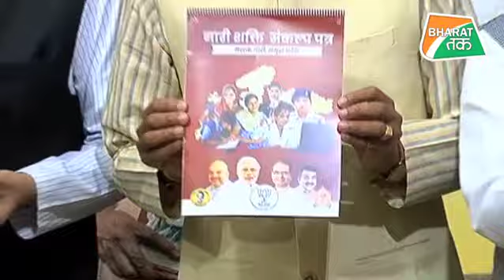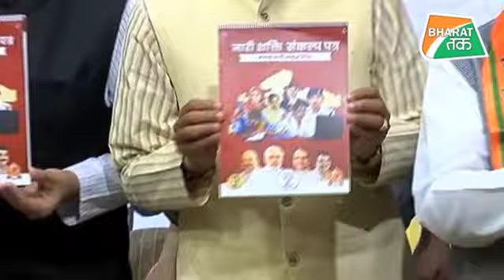BJP के इस दांव का क्या कांग्रेस कर पाएगी सामना? | Bharat Tak